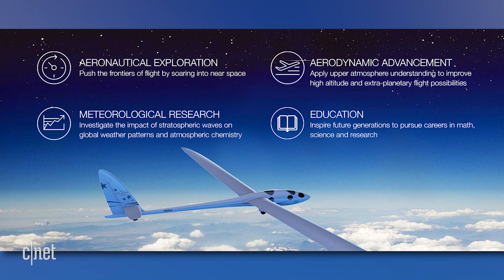Perlan 2 Glider breaks world altitude record for gliders (CNET News)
The Airbus Perlan 2 Glider is reaching for the stars and earlier in September broke a longstanding high-altitude record for engineless flight. The Airbus Perlan Mission II is an initiative to fly a glider to the edge of space, with a goal of reaching 90,000 feet.